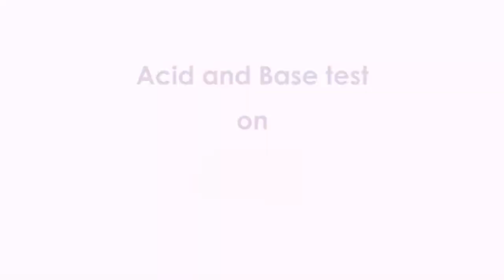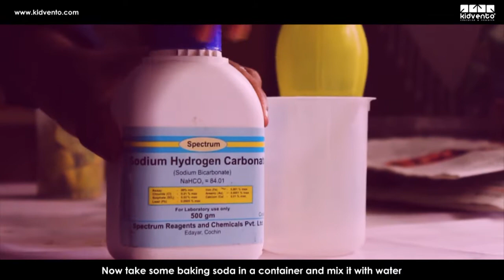DIY#002 A happy, safe and Scientific Holi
Happy Holi to all science enthusiast.
At Kidvento we make science fun, so this Holi we thought we would make an impression that lasts. But of course as educators we had to make it scientific. So we made a color changing T-shirt (pH sensitive) using all organic ingredients found at home.

Tell us details about the school you would like to see such Hands-on Curriculum Program in, we will take it from there.
Whatsapp us the details at 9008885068.

Happy creating.